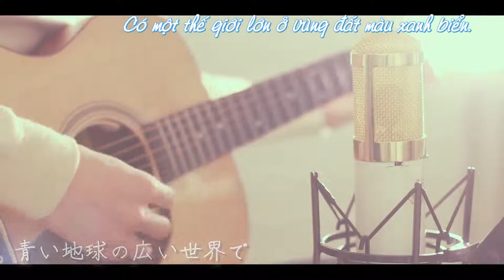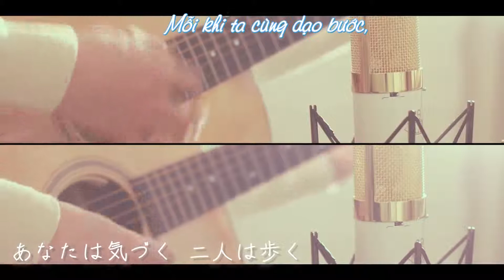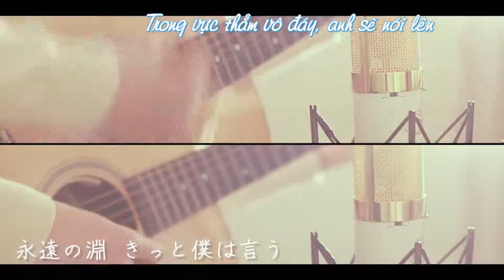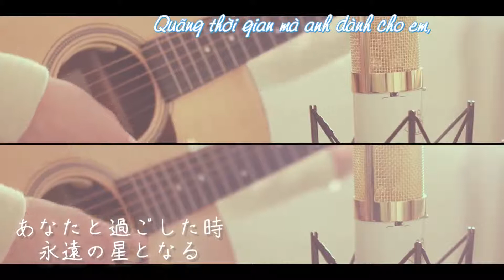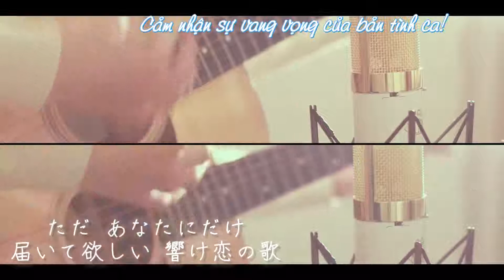【Vietsub】 Chiisana Koi no Uta 小さな恋のうた